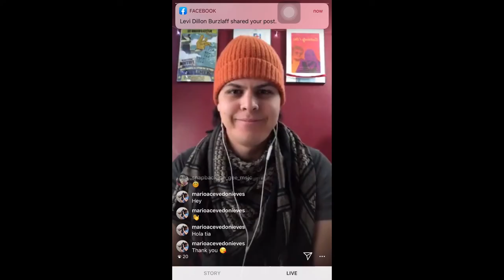Using Bongoties for Instagram Live Stream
This is how I used a Bongotie to rig my IPhone to my Benro tripod in order to get setup for a Live Stream Q&A.